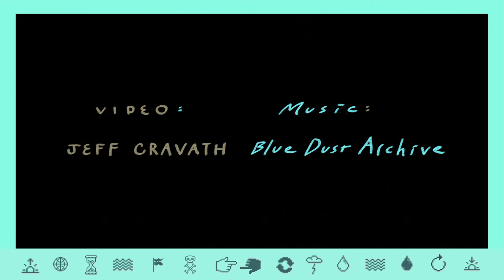Blue Dust Archive - "Is Lving Mulch At All?"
Filmed in the arid landscapes of Southern Arizona and Utah, the video for Blue Dust Archive’s “Is Lving Mulch At All” was inspired by the striking and often times harsh qualities of the environments. The collection of images are a reverie on death and rebirth, thumbing their nose at the solipsistic culture that seems to refuse to acknowledge the reciprocal relationship between individual and environment. The video insinuates in an imagistic code that our bodies are squarely in a continuum that includes everything around us - constantly reorganizing, deteriorating and coming into being.